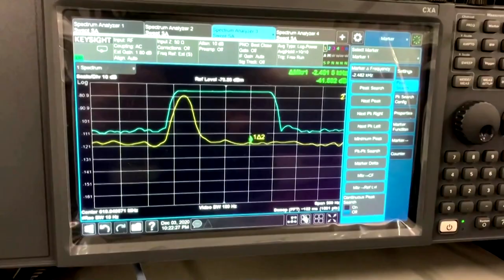The world's only private deep space antenna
The operators of the world's only private deep space antenna, which is currently being trained on Mars, say they're hoping to give the emerging private space exploration sector access to deep space communication